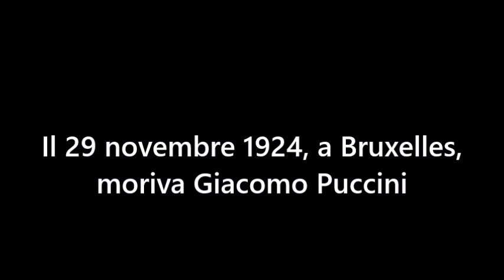Lettera di Giovanni Pascoli a Giacomo Puccini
Un Omaggio, doveroso, al Maestro Puccini, in occasione del centenario della sua scomparsa. La sua Musica, lui, sono sempre con noi.